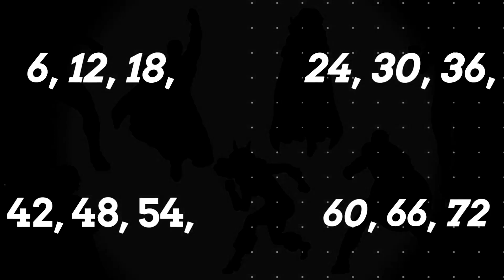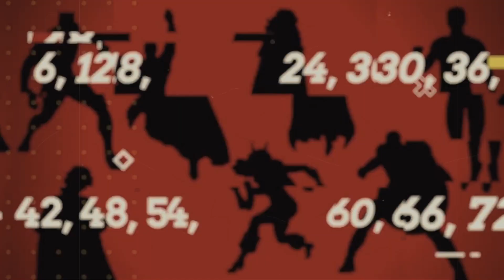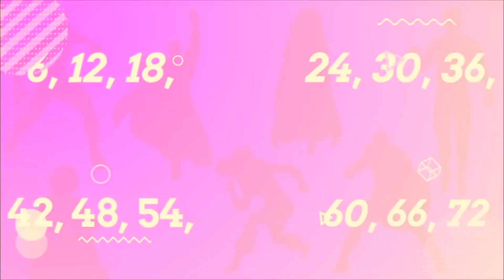Skip Counting by 6 Rap Song with Skip Counting Worksheets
Skip Counting by 6 rap song by the Math Animal and Rap Opera for Kids *Get the skip counting worksheets for this song here!*

This skip counting by 6s song also has skip counting activities that can be used as a center, for early finishers, or for guided or independent practice. It builds number sense and helps students learn their 6 times table.

Native American History Songs by Rap Opera for Kids